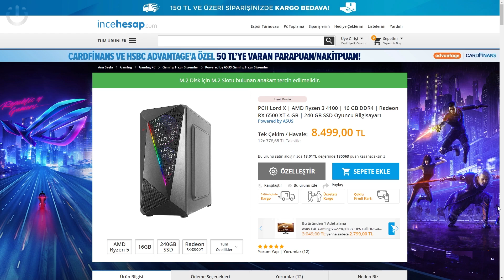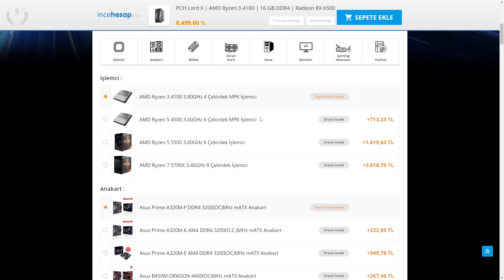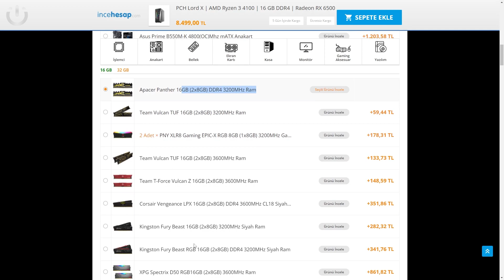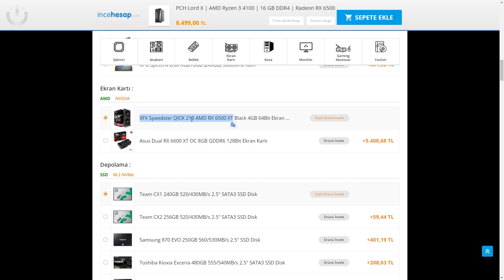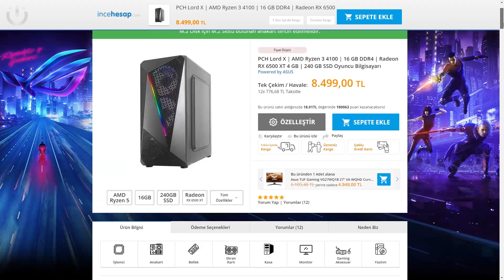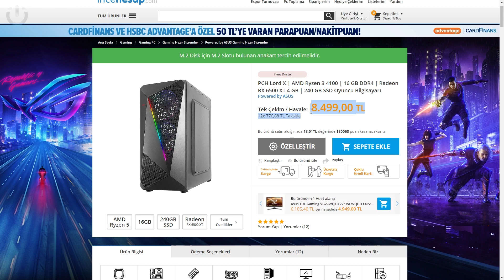8500 TL BÜTÇEDE FİYAT PERFORMANS EN İYİ SİSTEM (PC BUİLD) | PC TOPLAMA | PC ÜSTADI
8500 TL BÜTÇEDE FİYAT PERFORMANS EN İYİ SİSTEM (PC BUİLD) | PC TOPLAMA | PC ÜSTADI

 Herkese merhaba! Ben Mustafa, 37 yasindayım. Yaklaşık olarak 15 yıldır bilgisayar ve teknoloji dünyasında aktif olarak çalışıyorum. Youtube icin Teknoloji konusunda içerikler uretiyorum.
 Bu kanalda sizlere bilgisayar hakkinda bildiklerimi anlatip ayni zamanda eglenceli videolar paylasacagim.

👉EN İYİ Fiyat performans odaklı diğer sistem önerileri